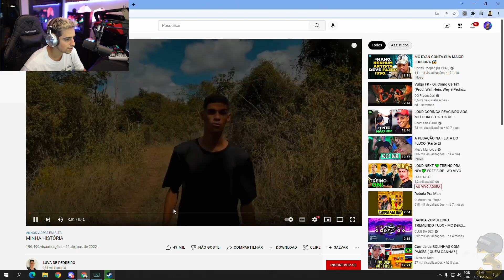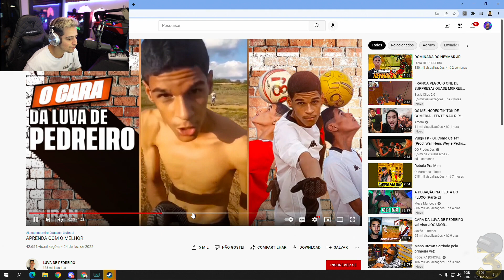LOUD CORINGA REAGINDO AO LUVA DE PEDREIRO !!!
tema: LOUD CORINGA REAGINDO AO LUVA DE PEDREIRO !!!

Vídeos diários com os clipes mais engraçados e os melhores momentos das lives streams dos seus streamers favoritos! Somos o melhor do conteúdo gamer para gamers! Apoie o e-sport (esportes eletrônicos)!